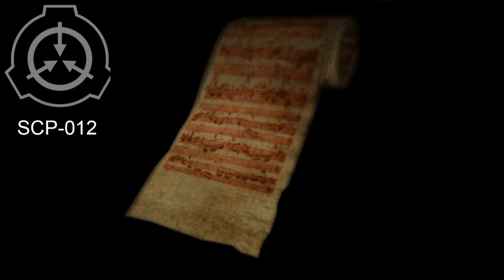КТО ГЛАВНЫЙ ПЕРСОНАЖ В ИГРЕ SCP?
В этом видео я расскажу и выясню кто же такой главный герой в игре SCP?